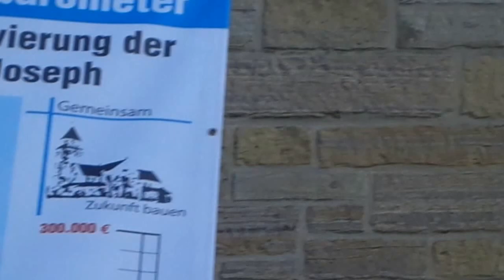Osnabrück-Schölerberg (D),kath. Basilika St.Joseph, Geläut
3 von 4 Glocken läuten den Gottesdienst ein.

Glocke1:Ton:B°  Jahr:unbekannt  Gießer:Bochumer Verein

Glocke2:Ton:des'  Jahr:unbekannt  Gießer:Bochumer Verein

Glocke3:Ton:es'  Jahr:unbekannt  Gießer:Bochumer Verein

Glocke4:Ton:f'  Jahr:1925  Gießer:Otto-Bremen-Hemelingen

die Glocke 1 wird nur an Festtagen geläutet oder an Beerdigungen